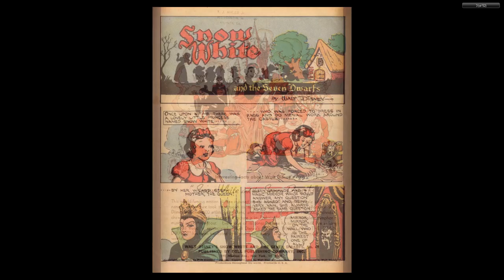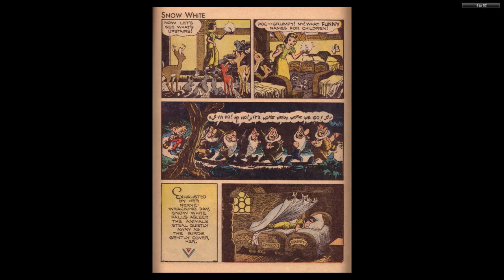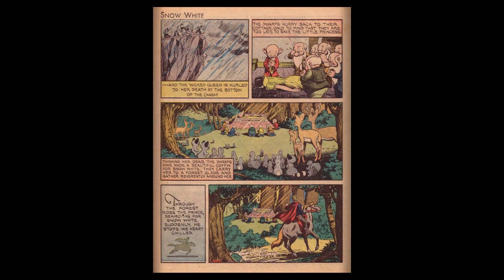DISNEY Dell Four Color Comics #0049 - Snow White and the Seven Dwarfs